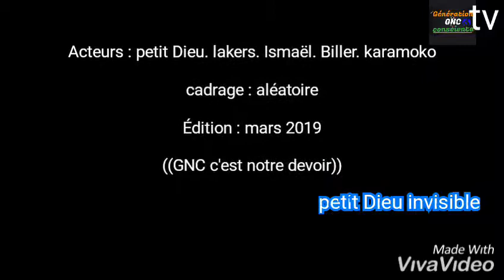PAL MAL IVOIRE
((GNC c'est notre devoir))